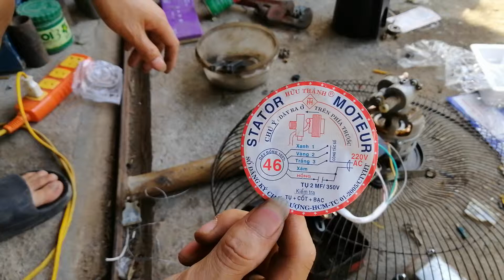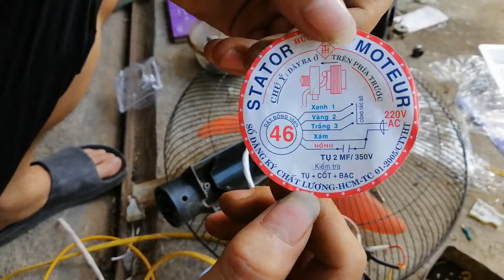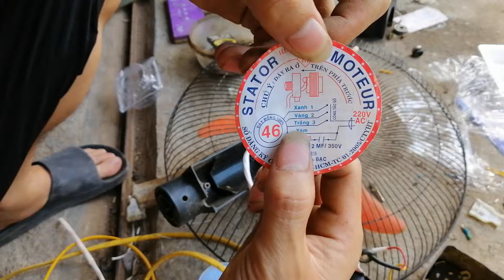Thay củ quạt mới và hướng dẫn đấu tụ cho quạt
Video hướng dẫn ae tự sửa chữa tại nhà
Các bác thợ nếu có gì em thiếu xót mong
Các bác bỏ quá cho